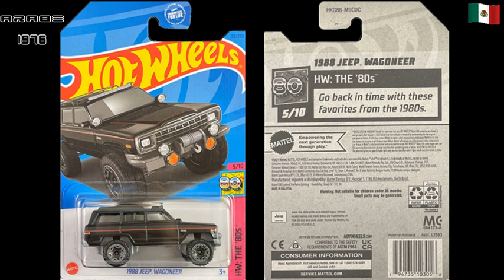Hot Wheels 88 Jeep Wagoneer The '80s CUSTOM #2 Del 2023 Malaysia Gr 1/64